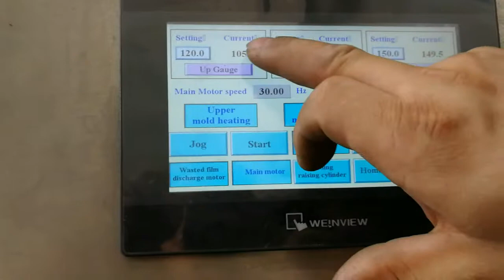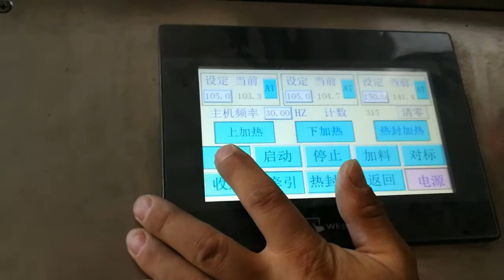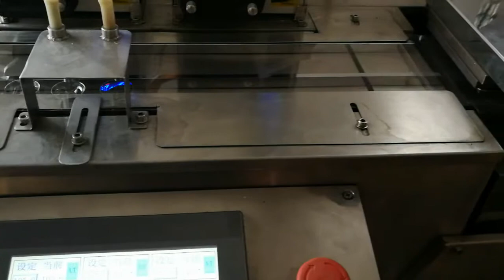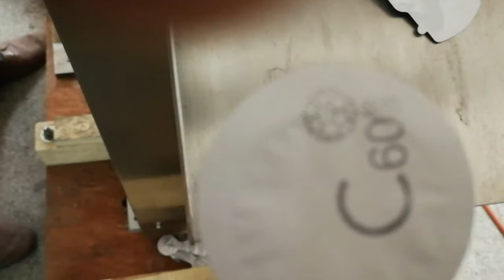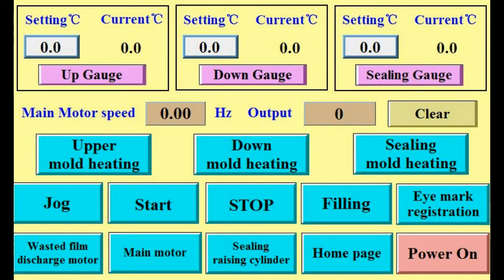Training video of automatic liquiid blister filling sealing packaging machine,model YX-70A-02